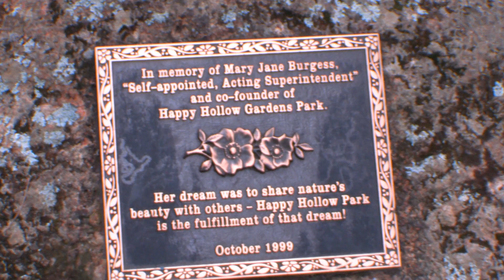Happy Hollow Gardens Park in Roanoke, VA